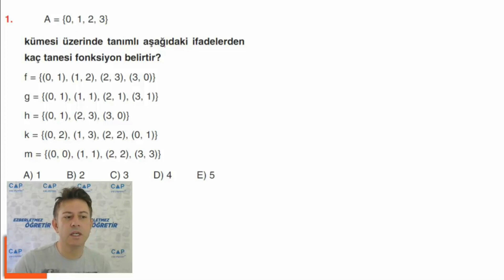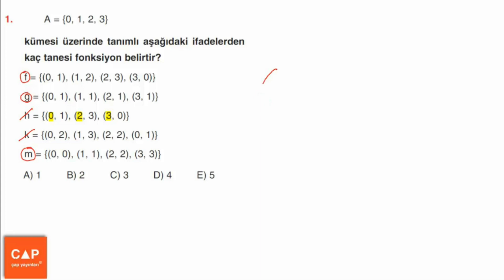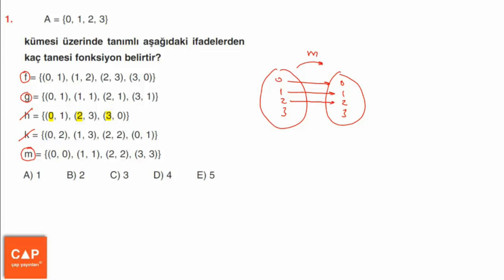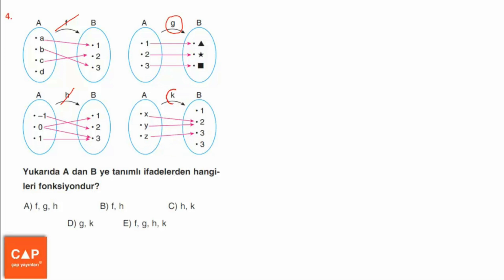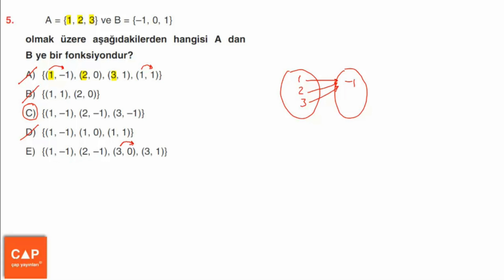Çap Yayınları Fonksiyonlar-1 Konu Anlatımlı Soru Çözümleri - (Sayfa 8) Konu Pekiştirme 1